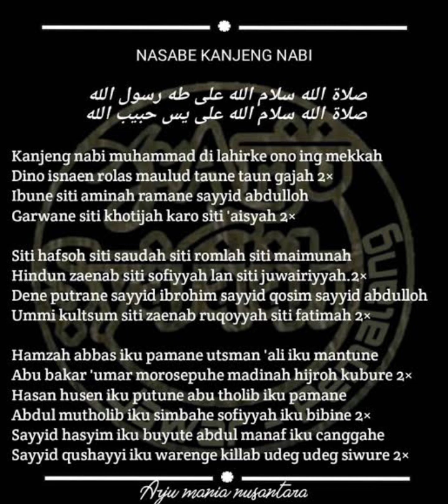NASABE KANJENG NABI